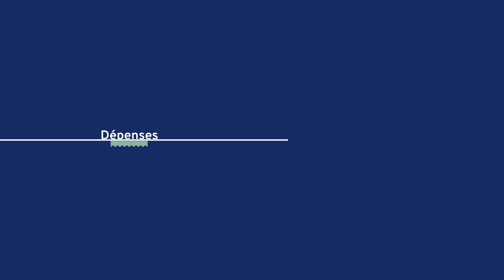Yokoy Invoice | L'avenir est simple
Yokoy Invoice capture toutes les données pertinentes des factures pour un traitement ultérieur. En s'appuyant sur des modèles d'IA sophistiqués, Yokoy Invoice s'assure que les factures sont classées correctement, c'est-à-dire en les faisant correspondre automatiquement à la base de données interne des fournisseurs et à tous les bons de commande. Selon vos préférences, vous pouvez choisir entre un processus d'approbation semi-automatique ou entièrement automatique, incluant la gestion des erreurs et des rappels.

Yokoy automatise la gestion des dépenses des entreprises grâce à l'intelligence artificielle en combinant la gestion des dépenses, le traitement des factures et la gestion des cartes d'entreprise sur une seule et même plateforme intuitive. Grâce à cette approche, Yokoy ne se contente pas de vous faire gagner du temps et de l'argent ; il fournit également de nouvelles informations fondées sur des données et contribue à une plus grande satisfaction des employés. Pourquoi se fier à des solutions cloisonnées alors que Yokoy simplifie chaque étape de la gestion des dépenses ? Mettez votre gestion des dépenses sur le pilote automatique dès aujourd'hui.

Pour en savoir plus : yokoy.io